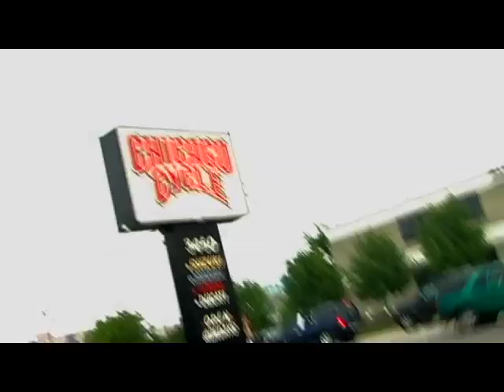Rocket Ride' 09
Check out the 4th Annual Rocket Ride!